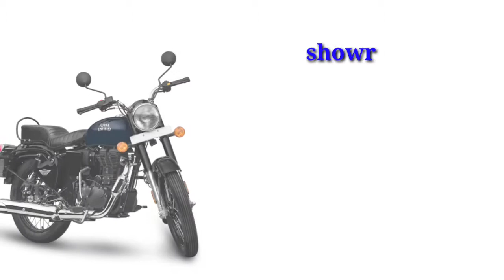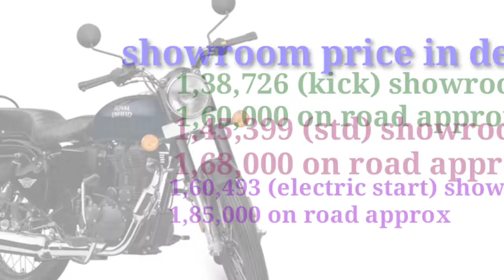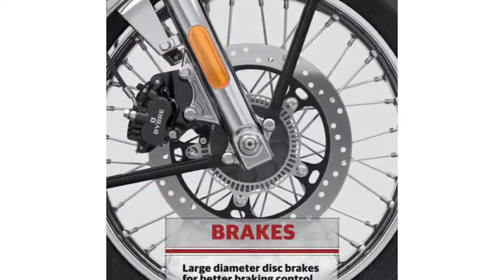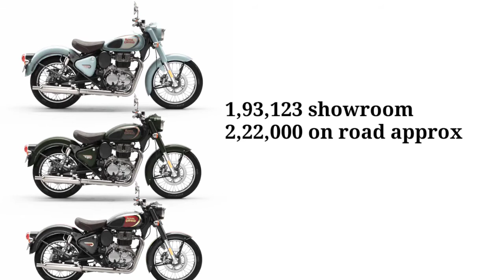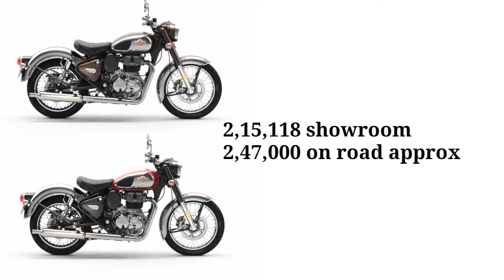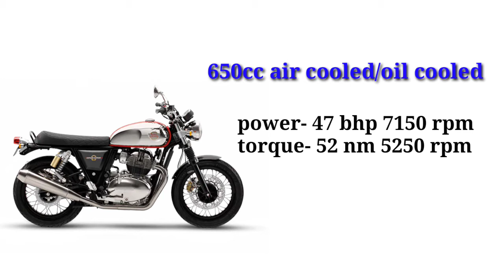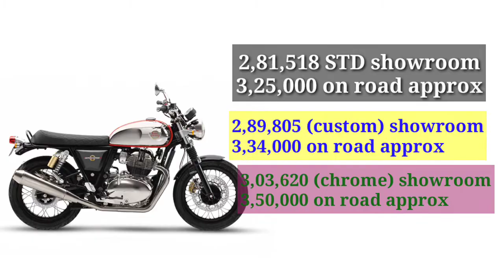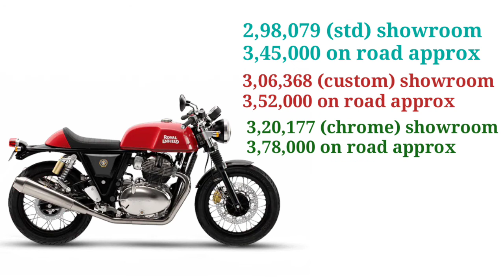Royal Enfield Price List || On Road Price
Royal Enfield  Bike Showroom Price || On Road Price

नमस्कार दोस्तों-

         इस वीडियो मे royal Enfield की सभी बाइक की showroom price और on road price के बारे मे बताया है